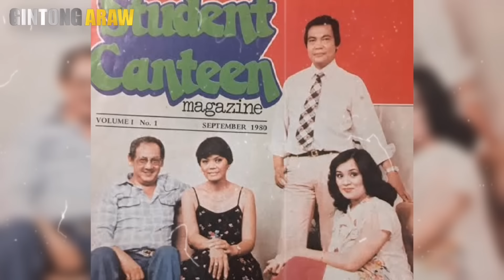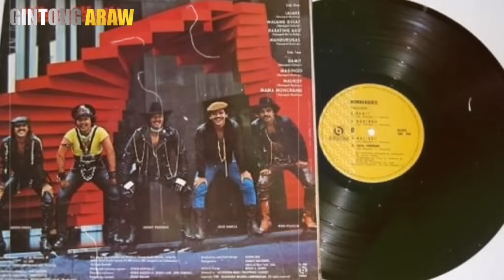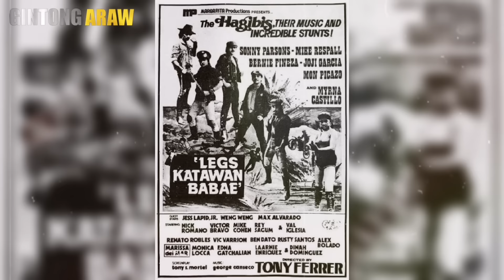GANITO PALA NANGYARI SA HAGIBIS NA KUMANTA NG LEGS | HAGIBIS BRIEF STORY | Gintong ArawTV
Hi welcome sa aking channel na Gintong ArawTV | GA TV na kung saan ating mapag usapan ang istorya ng OPM band noong60s, 70s, 80s, 90s at 20s era..

Kilalanin natin ang bandang hagibis na nnamayagpagnoong dekada nobenta   na umawit ng LEGS, BABAE, LALAKE at madami pa.. alamin natin ang mga ambag nila sa philippines music scene na kinalakihan natin ngayon.

| Gintong ArawTV

Hagibi story
Hagibis biography
Manila sounds
Mike hanopol
Sonny parsons

Hagibis songs
Legs
Katawan
Babae
Lalake

Pinoy pop
Opm 90s
Gintong ArawTV

Related channel

Aklat ph